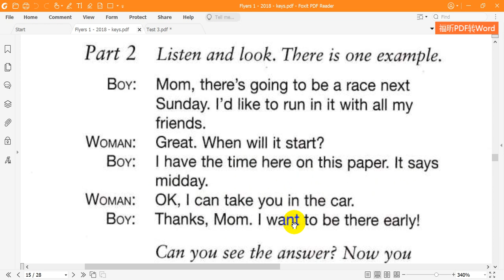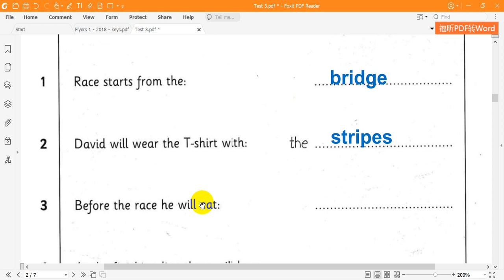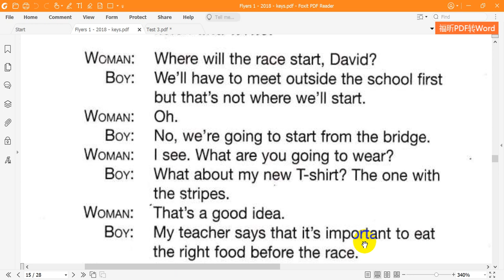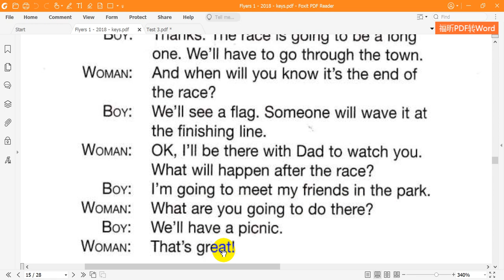Cambridge English Flyers 1 2018 Listening Test 3 Part 2